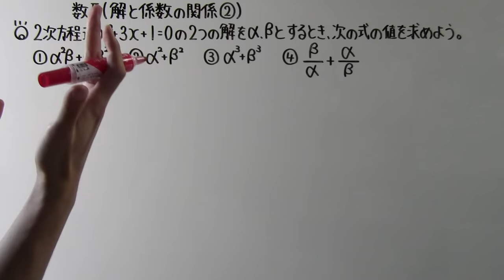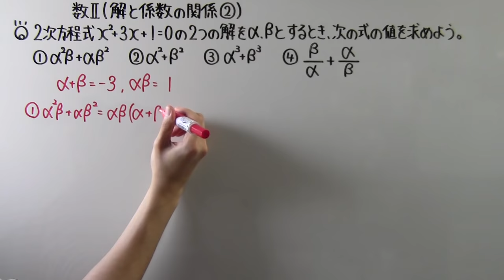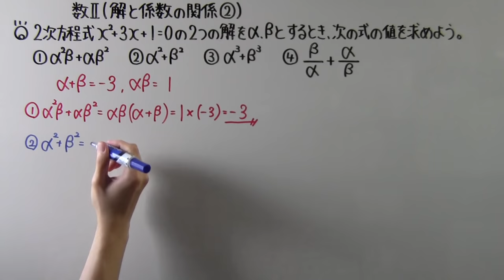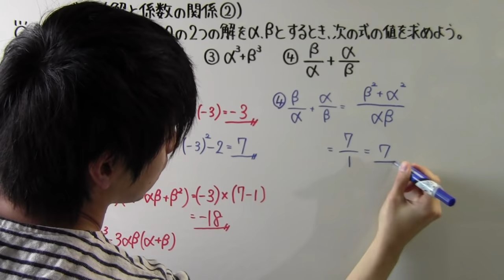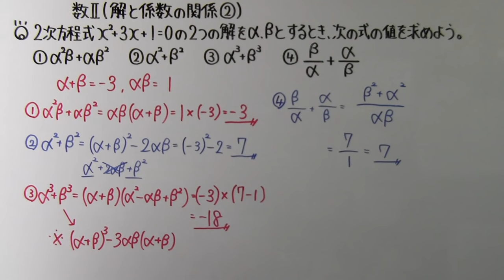【高校数学】 数Ⅱ－３５ 解と係数の関係②